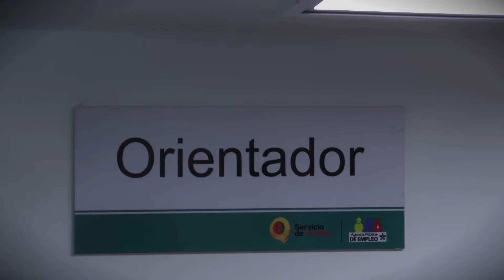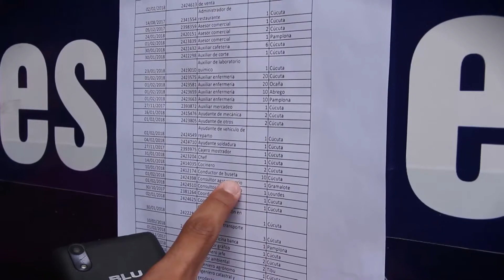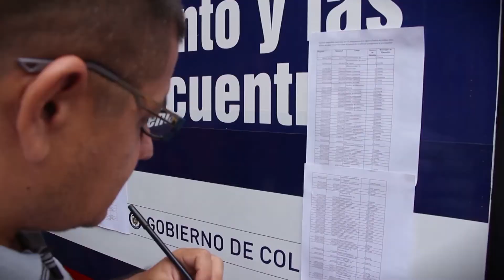Jornada de intermediación laboral en Cúcuta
Conoce detalles sobre la jornada de intermediación laboral para los colombianos retornados y venezolanos con permiso de trabajo que realizó el SENA en Norte de Santander
(Nota 1 de SENA TV 2)